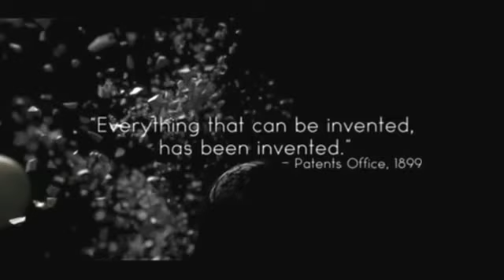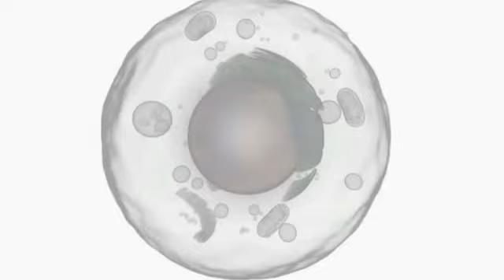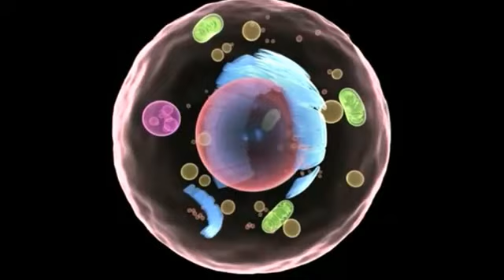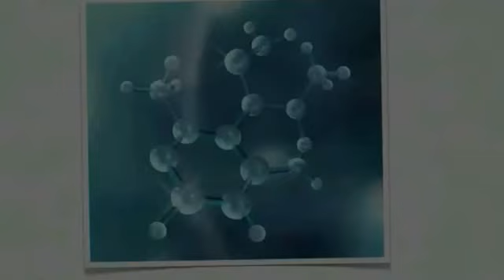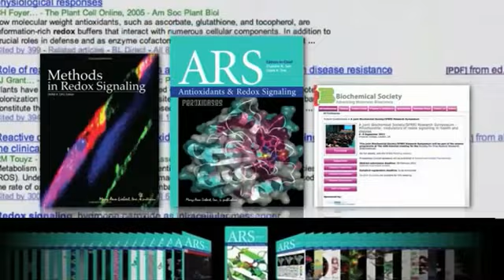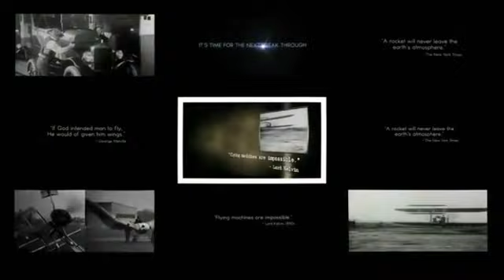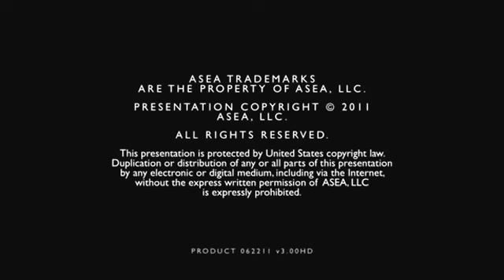The ASEA Breakthrough!.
WE SUPPLY ASEA SWIFTLY & AT THE BEST POSSIBLE PRICES. WE ALSO SET UP & TRAIN NEW DISTRIBUTORS. Call John on 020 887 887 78

ASK US ABSOLUTELY ANYTHING ABOUT ASEA